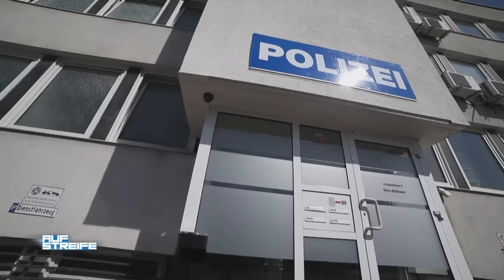Anschlag auf Fahrradfahrerin - Rettung in letzter Minute! | Auf Streife | SAT.1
Ein Radfahrerpaar erstattet Anzeige auf der Wache Köln-Mülheim: Ein Wagen hat die Frau angefahren. Als der Fahrer den Mann sieht, flüchtet er!